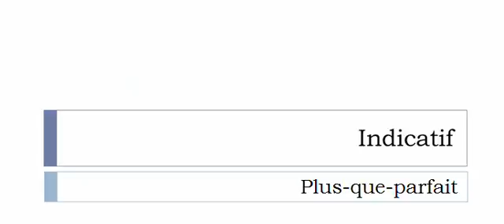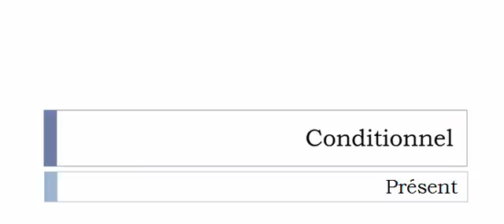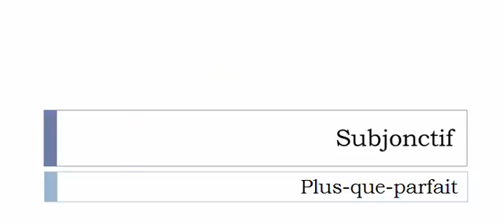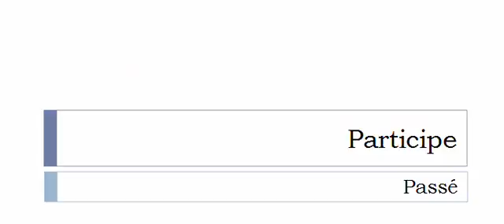French conjugation Verb = Prohiber